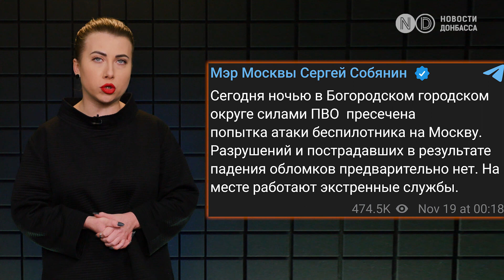На левый берег Херсонщины перебрасывают пехоту. В «ЛНР» отжимают транспорт. Ночная атака по Украине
Ночная, воздушная тревога в Украине. Последствия прилета российских БПЛА.

Два десятка жилых домов повреждены обстрелами в Донецкой области.

В Луганской области россияне изымают транспорт мирных жителей.

РФ продолжает попытки окружения Авдеевки.

В Украину вернулся подросток, которого депортировали из Мариуполя в Россию и пытались мобилизовать.